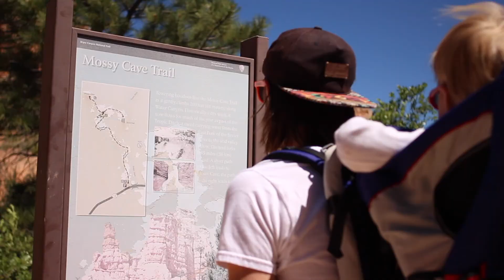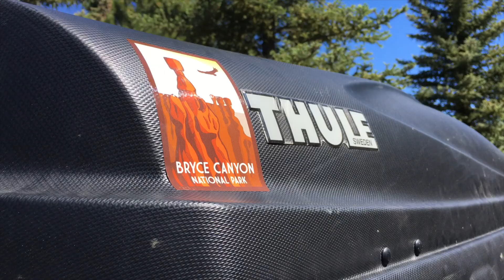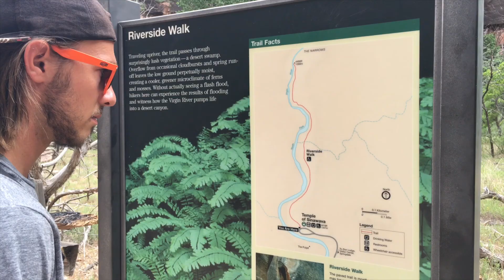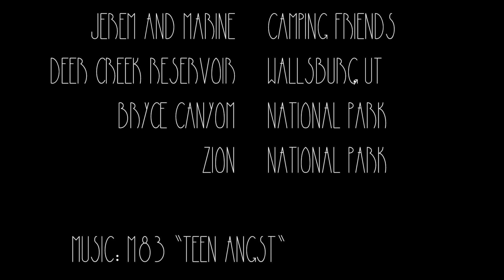FITE TRAVELS THE 48 STATES | UTAH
On our family road trip across the United States, Lamar, Everly and I got to experience Utah for the first time.  There are so many places to explore. We loved the beauty of Park City, which reminded us of Colorado that we love so much, to the dry and rocky trails of Bryce Canyon to the swampy, green oasis in Zion.

We pulled into Park City, UT a little late in the day and were greeted by an awesome guy whom we met on Couchsurfing (such an incredible site for meeting fellow travel lovers). He grilled out for us and made us yummy drinks and let us relax in his hot tub with an incredible view.  The next day, he had his assistant, Lili Lamar (also a beautiful figure skater) take her daughter to come play with ours, and the little girls had so much fun! Also, Lili was such a cool person to meet. She had such a great positive energy about her.

Rob also hosted a girl from China and another from Miami/Venezuela while we were there. It was such a cool experience to be able to meet nice people from all over the world.

It was bittersweet to leave Utah, but we went on our way after two nights. Bryce Canyon was our next stop, and yet again, we met more amazing world-travelers. Jerem and Marine, a sweet French couple, offered to share their campsite with us on our first night in the park. We had fun sharing stories, and Lamar and I decided we both need to learn French so we can one day explore France the way we are exploring the US.

As you can see from the video, Bryce Canyon was just incredible. I both discovered and conquered my fear of heights and Lamar was amazing as he carried Everly in a backpack for 10 miles!

After one more night in Bryce, we were on to Arizona and the Grand Canyon, but not after taking a different path than our original plan to check out Zion National Park, and we are SO glad that we did!

We spent the morning by the river. People were floating past us and would stop to chat. We met a lot of people from California/Arizona who love camping at Zion each year.

Afterward, we attempted a shorter hike since the day before had been pretty intense. We went about two miles up the Riverside Walk trail. It was such a beautiful oasis. You would never imagine that it would look so green. Everly's favorite part was the "squaws" aka squirrels. She loved them so much that she would literally cry "squaw bye bye! squaw nigh nigh" every time they ran off. That is until she ran up to one and it ran right up to her. She didn't like that too much.

Utah was definitely a state I will always remember. There are so many places to explore. We loved the beauty of Park City, which reminded us of Colorado that we love so much, to the dry and rocky trails of Bryce to the swampy, green oasis in Zion. This state really had so incredibly much to enjoy.
 Utah was definitely a state I will always remember. It is seriously one of the most beautiful states I have ever been to, and definitely one worth exploring.

Thank you for following our travels!